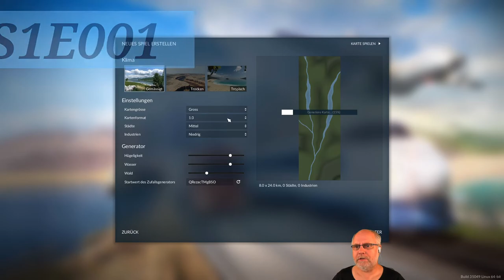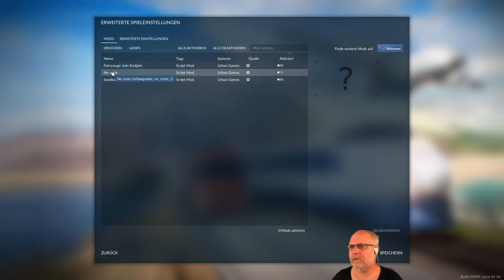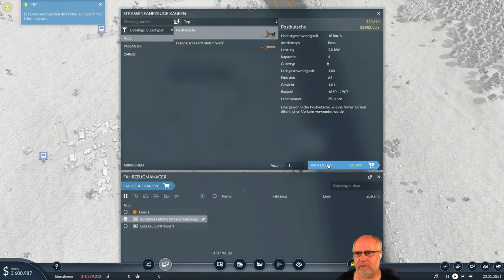Transport Fever 2 deutsch S1E001